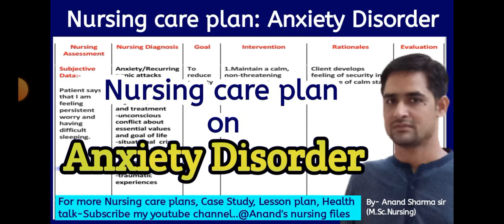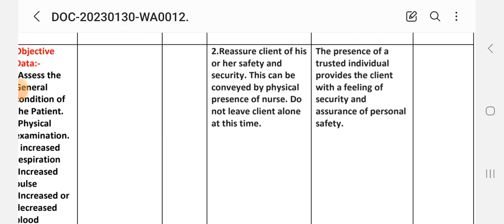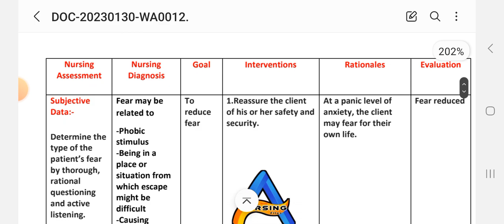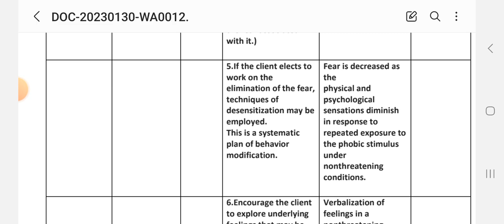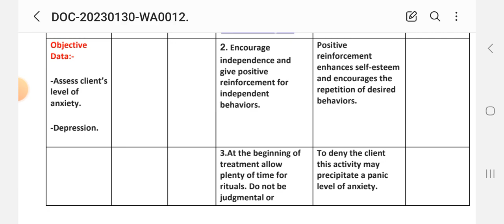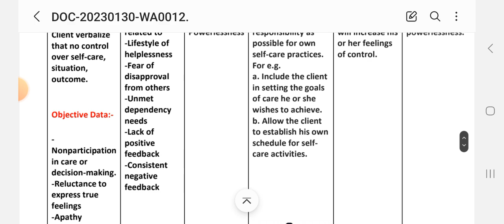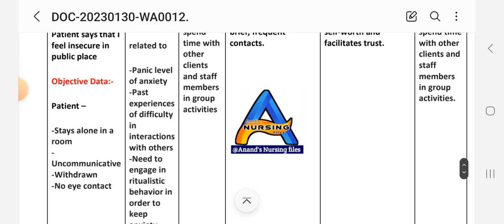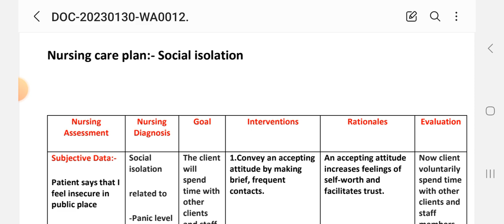Generalized Anxiety disorder(GAD) nursing care plan//Nursing care plan for Anxiety disorder//GAD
Nursing Diagnosis for Generalized Anxiety disorder(GAD) //Nursing Interventions for Anxiety disorder//Anxiety disorder nursing care plan//Nursing care plan for Anxiety disorder//NCP on Anxiety disorder
Nursing care plans GAD //Nursing Diagnosis and Interventions Of Generalized anxiety disorders//Nursing care management Generalized anxiety disorders (GAD)

For nursing Nursing care plan ,case study, lesson plan, Health talk,drug study assignment,nursing practical files Preparation etc.
 @Anand's nursing files, will help nursing students and who are preparing for the different examinations,file  work like- M Sc Nursing//BSc Nursing//GNM practical files and examinations .